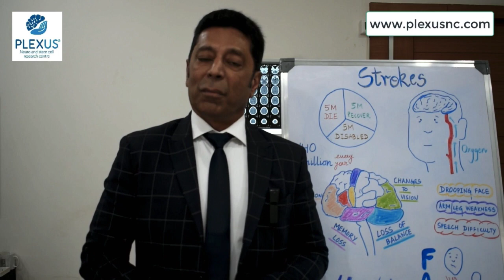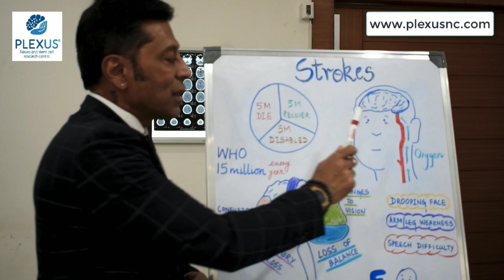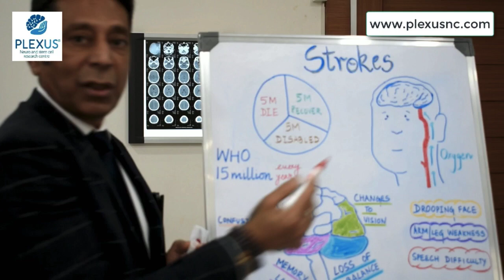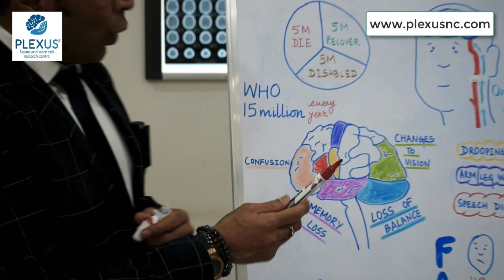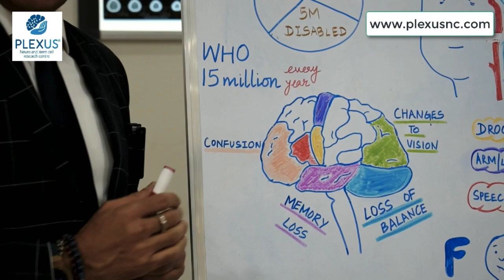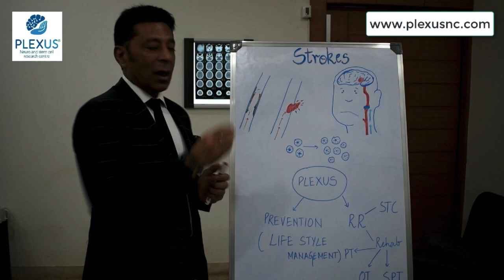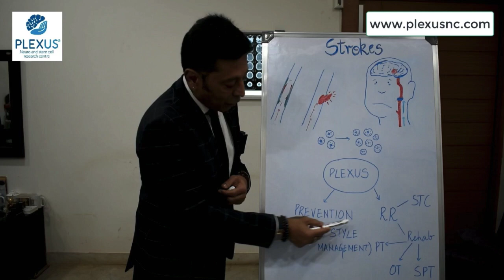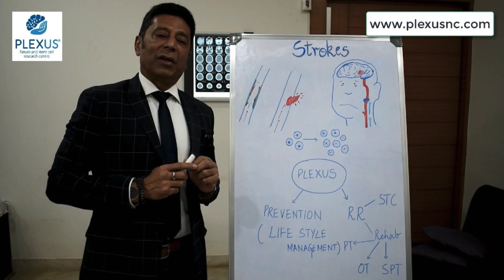Effects of a Brain Stroke | Symptoms & Treatment | Stem Cell Therapy | Plexus, Bangalore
Best Treatment for Strokes using Stem Cell Therapy in Bangalore.

Watch Dr Na’eem, an award-winning neurologist and the Founder of Plexus speak about strokes, its impact on patient’s lives, and how Stem Cell Therapy can be used to minimize the damage.

At Plexus, we are committed to providing advanced treatment to effectively treat a host of chronic diseases. Our comprehensive services such as stem cell therapy, physiotherapy, occupational therapy, speech therapy, cognitive behavior therapy, traditional chinese medicine, and ozone therapy help treat and rehabilitate patients suffering from neurological and neuropsychiatric disorders. When you choose Plexus, you can expect swift diagnosis, a warm and friendly environment, and thorough treatment — all at an affordable price.

Stem cells are progenitor cells that can differentiate into specialized cells and multiply into new ones. They move to target areas, transform into characteristic cells of tissues (muscles or nerves), and replace damaged cells. Today, we can extract, artificially grow, and transplant them into the body to treat neurodegenerative and autoimmune disorders.

Principles of stem cell therapy:
There are two types of stem cell therapies used in most neurodegenerative and autoimmune disorders, which are:

Autologous therapy - Patients are treated using stem cells derived from their own bone marrow, or adipose (fat) tissue.

Allogeneic therapy - Patients are treated with stem cells derived from a donor.

At Plexus, we only provide autologous stem cell therapy. With cells obtained from the patient’s own blood, bone marrow, or fat, this is a safe procedure that helps ensure zero adverse effects.

Plexus Neuro and Stem Cell Research Centre,
#503, 3rd A Main, 5th Cross, OMBR Layout
Banaswadi, Bangalore – 560043.